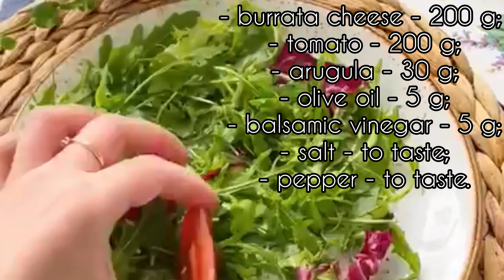Menu for the day. Syrniki. Mushroom soup, chicken cutlets, stuffed peppers and salads.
Menu for the day.  Cooking with pleasure!
 1. Cheesecakes for breakfast!
 Ingredients:
 - sugar - 3 tbsp.  l;
 - semolina - 3 tbsp.  l;
 -  vegetable oil.
 We fry under the lid.
 2. Delicious mushroom soup.
 Ingredients:
 3. Juicy chicken cutlets with corn and a light salad for the second.
 Ingredients:
 - 300 g chicken thigh fillet;
 - 80 g of corn;
 - 25 g flour;
 - 1 egg;
 - 30 g 15% sour cream;
 - 2 g vegetable oil for greasing the pan;
 - 1 tsp  dry onion;
 - 1 tsp  dry garlic;
 - salt, pepper, sweet paprika - to taste.
 Finely chop the fillet, add all the other ingredients to it and mix well.  Heat a frying pan, grease with oil, put cutlets with a spoon, fry over medium heat.
 4.Quick and healthy salad
 Ingredients:
 - burrata cheese - 200 g;
 - tomato - 200 g;
 - arugula - 30 g;
 - olive oil - 5 g;
 - balsamic vinegar - 5 g;
 4. Stuffed peppers.
 Ingredients:
 - chicken fillet - 500 g;
 - champignons - 300 g;
 - bow - 1 pc;
 - sweet pepper - 4-5 pcs;
 5. Greek salad with croutons for peppers.
 Light salad with vegetables and croutons.  This is a very tasty combination.
 Ingredients :
 - cucumber - 1 pc;
 - tomato - 2 pcs;
 - bell pepper - 1 pc;
 - red onion - 1/2 piece;
 - feta - 100 g;
 - olives - 70 g;
 - baguette;
 - olive oil.
  Cut the white bread thinly and bake in the oven until golden brown at 200 ° C for about 10 minutes. Peel the cucumber, coarsely chop all the vegetables, cut the onion into half rings.  Mix all.  Add olives.  Add salt and black pepper to taste.. Break the croutons with your hands. Season with olive oil, be sure to pour over the croutons, add feta cheese, sprinkle oregano on top.